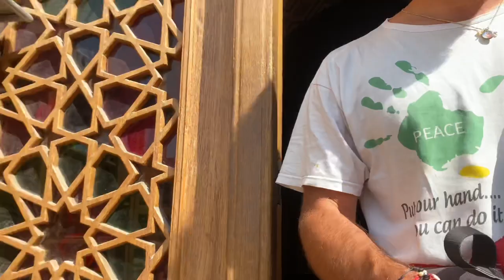Dünyanın en renkli camisi Nasır el- mülk camisi Şiraz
Herkese merhabalar bu gün size şirazın bazı tarihi yerlerini ve o meşhur Nasır el mülk camisini göstermek istiyorum. Bakın fiyatı ne kadar ?